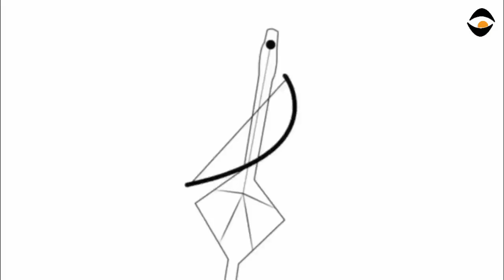ደንበርበር ዝብል ዘሎ ዲፕሎማሲ ኣዲስ ኣበባ/ዲፕሎማት ኣሜሪካን UN ን ኣብ ኢትዮጵያ ዝገበርዎ ቅንያት!/ወታሃደራውን ዲፕሎማሲያዊን ብረኸ ትግራይ!